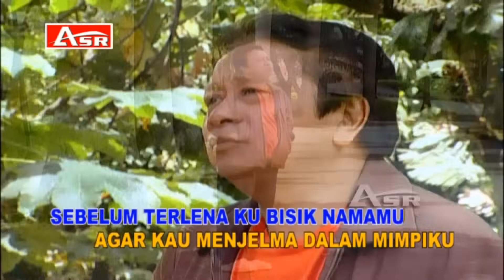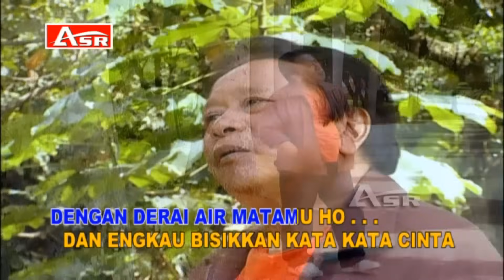MANSYUR S - PENANTIAN ( Official Video Musik ) HD